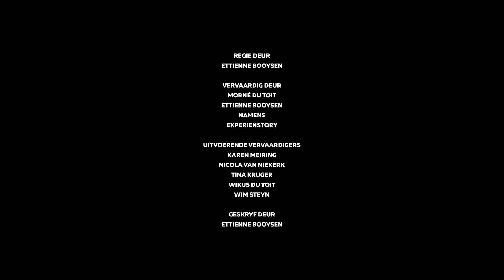Marielise van Rooyen Showreel